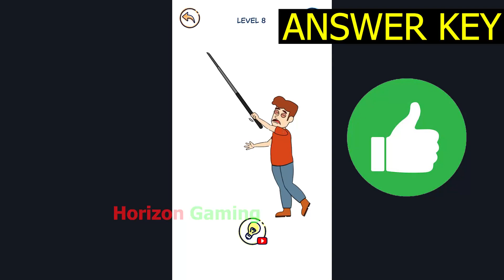Draw Puzzle 4 Weegon LEVEL 8 - Gameplay Walkthrough Android IOS